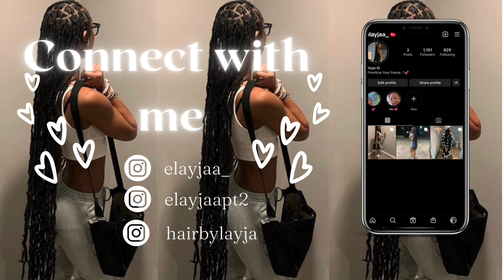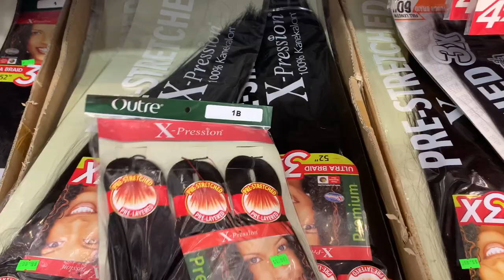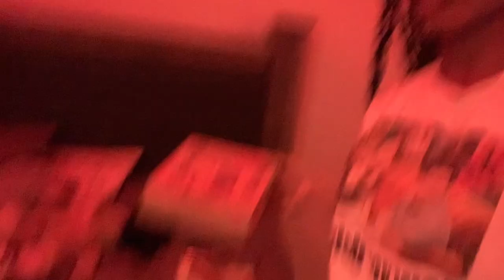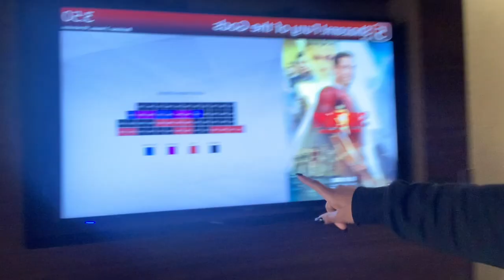Vlog : Spend the week with me | New Hairstyle, Nails, Mall, Hanging Out With My brothers| elayjaa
Y’all I’m so sorry this vlog took so long I was being lazy but I swear imma get better🧏🏾‍♀️💕 but please enjoy this nice lil long vlog it’s not as atheistic as I want but who cares like, comment and subscribe love y’all and thanks for the 1k SUBSCRIBERS 💕🫶🏾 I love y’all so much let’s keep going.

Socials -

Socials -
-elayjaa(main)
-elayjaapt2 (spam)
-hairbylayja(hair page)